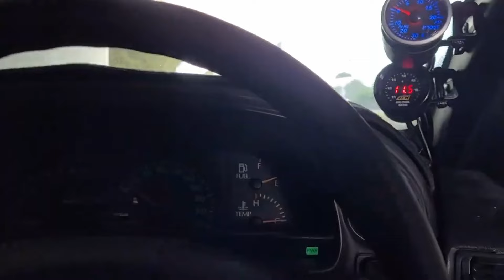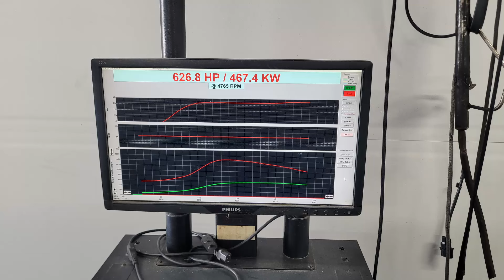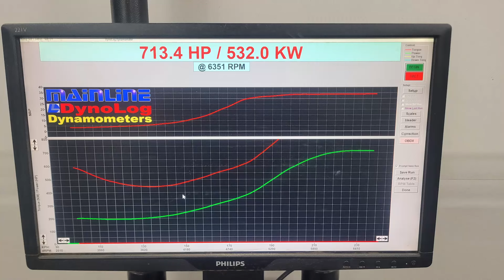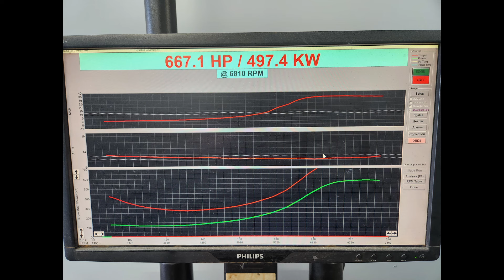Dazza.. Shop Truck?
Hi guys in this video i give the short story of dazza my shop truck explainging where hes been setting him up for a new engine platform.. I hope you guys enjoy the video, thank you all for watching...